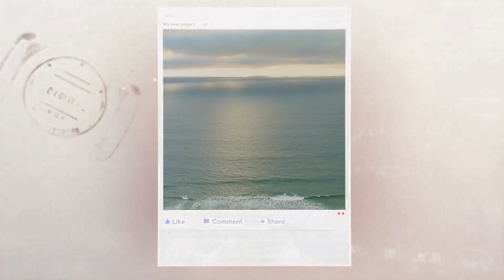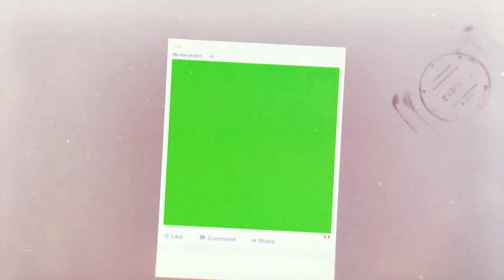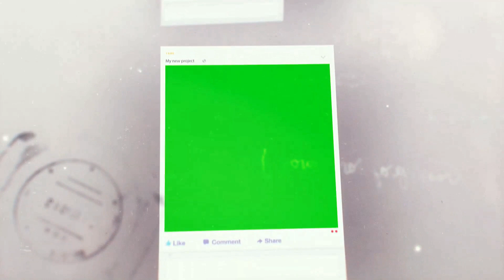Facebook Green screen photo slideshow effects | Green Screen Motion | OMER J STUDIO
Steps to create footage using "Ultra Key" option in adobe premiere pro:
1. First of all, create a new project on adobe premiere pro.
2. Now import OMER J GRAPHICS green screen video in the project library. Then add green screen footage to your sequence.
3. Go to the effect tab and find the Ultra Key effect. now drag and drop the Ultra Key effect onto your clip.
4. Go to the effects control tab Then
5. Select the eyedropper icon to select the green color on your main display video frame.
6. Now use the setting choice to select however aggressive the result works.
7. Play with the numbers beneath Matte Generation till all the ‘noise’ is gone. sometimes your inexperienced screen scene isn’t good. therefore shadows and highlights won’t be ‘keyed out’ till you create changes with the Matte Generation.

🔴🔴SOCIAL MEDIA  OMER J GRAPHICS 🔴🔴

● Logo Animation,
● Typography Video,
● Motion Graphics,
● Audio Visualizer,
● Promo Video,
● Music Lyrics  Video,
● Logo Design,
● Typography Logo,
● Banner Design,